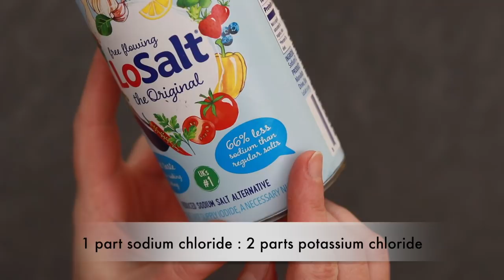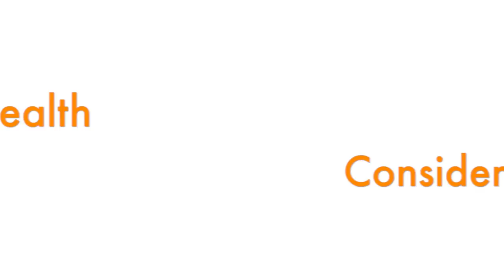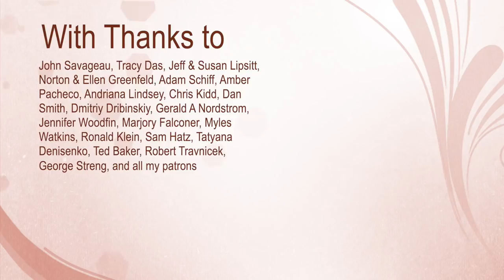There is a Salt without Sodium!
Comparing Potassium Chloride and Sodium Chloride